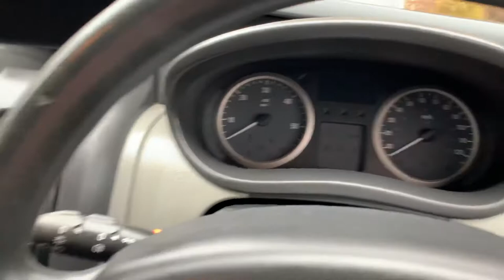Vauxhall Vivaro 2.0 CDTi